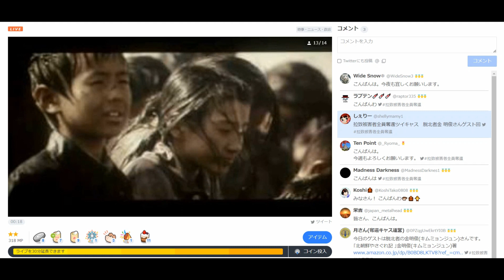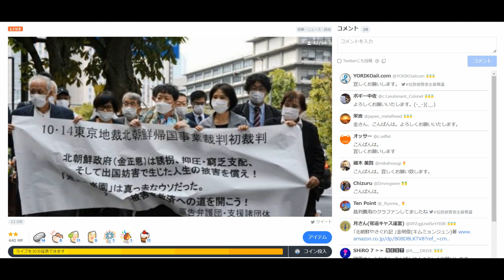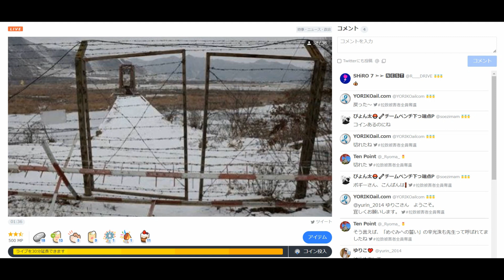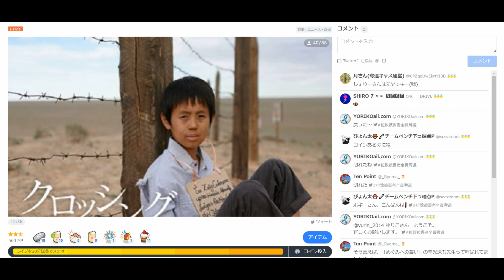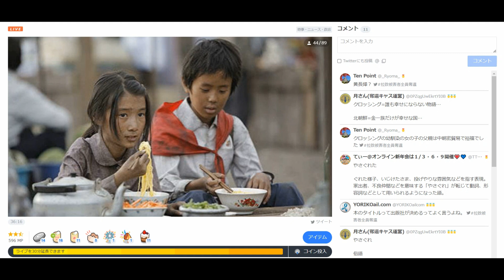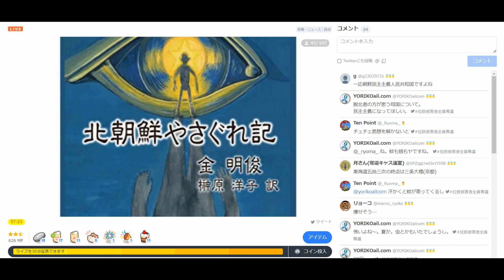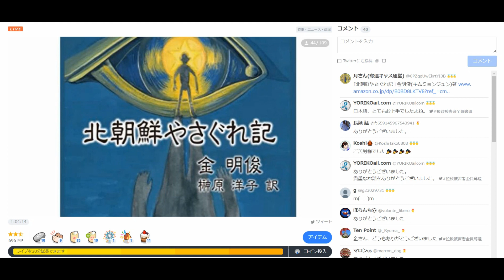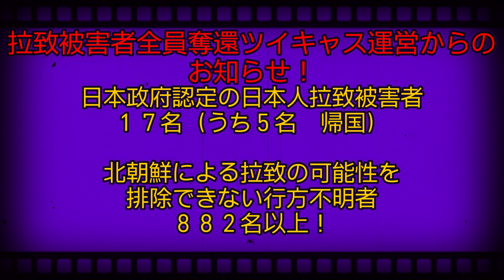拉致被害者全員奪還ツイキャス 2023年03月12日放送分 脱北者の金キムさん コメント付き動画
出演者は、しぇりーさんです。本日のゲストは脱北者の金(キム)さんです。ぜひお聞きください。

来週０３月１９日の放送のゲストは拉致被害者の増元るみ子さんの実弟・増元照明さんです。次週日曜日も拉致被害者全員奪還キャスにお越しください。